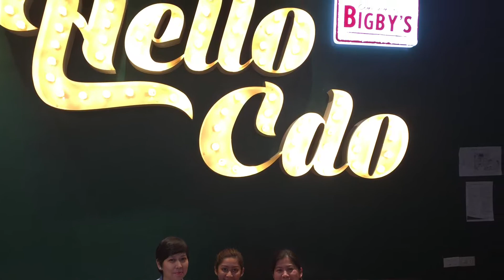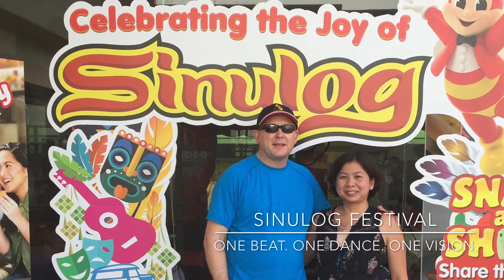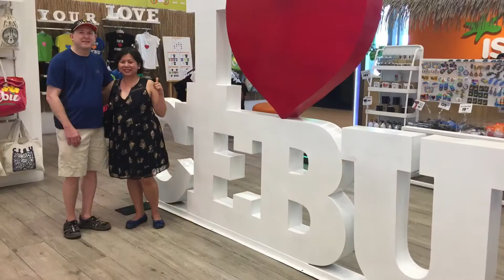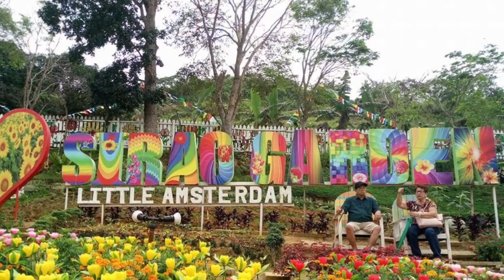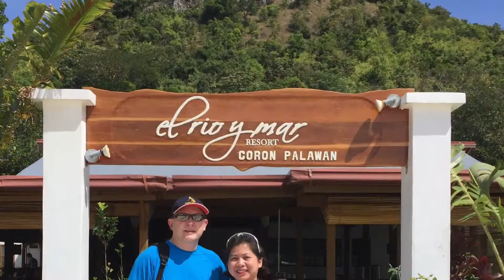Our Philippines Island Escape 2018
Our two week trip to the Phililpines January 15-25, 2018 .